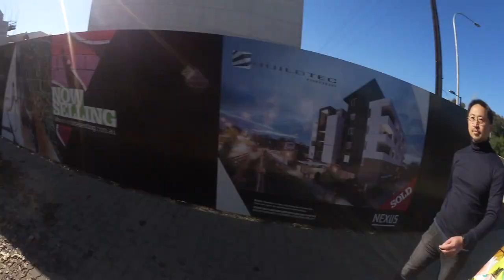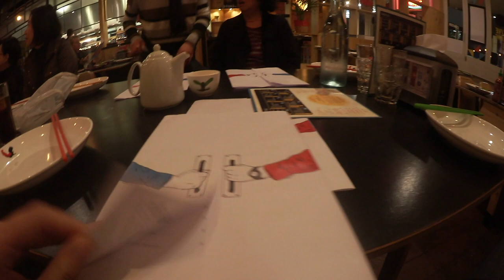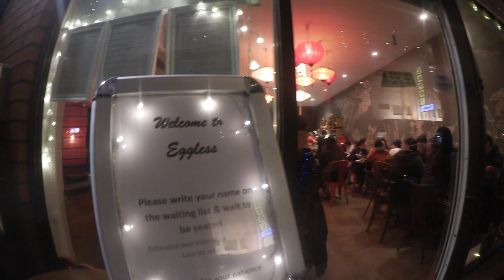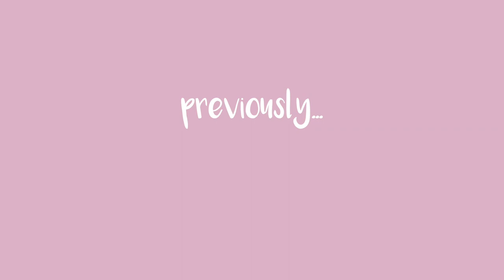My parents visit me // VLOG #9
What a time. My parents, fake parents and fam come to visit me and I show them my friends and food.